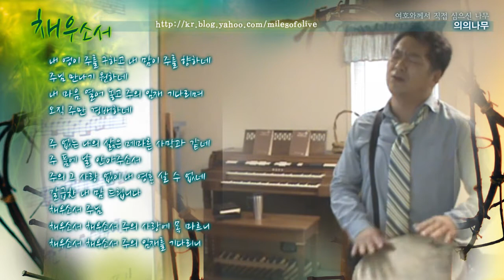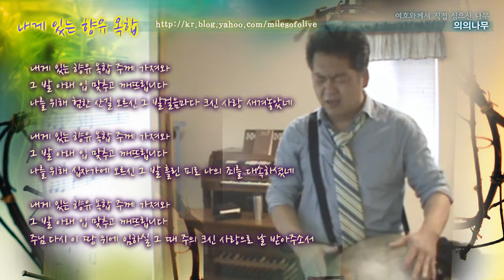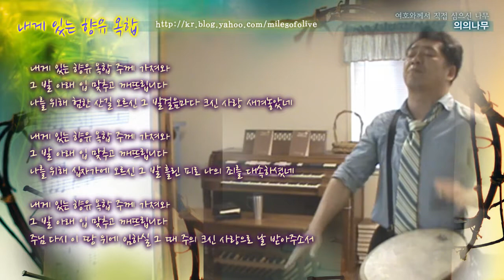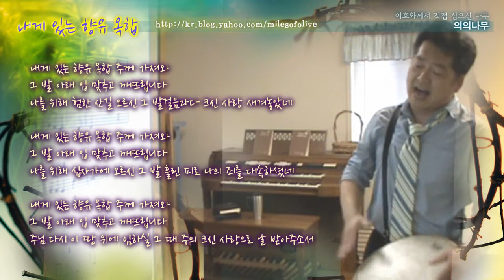의의나무 '채우소서', '내게 있는 향유 옥합'